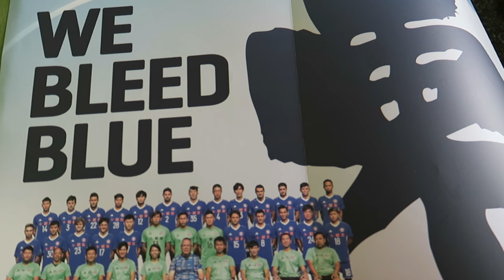We Bleed Blue ~東方(2017.4.15.)半塲碎片